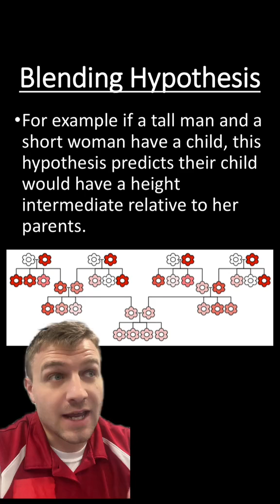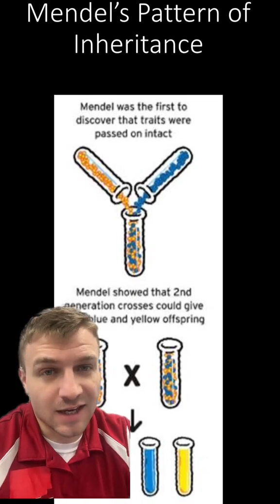The Blending Hypothesis